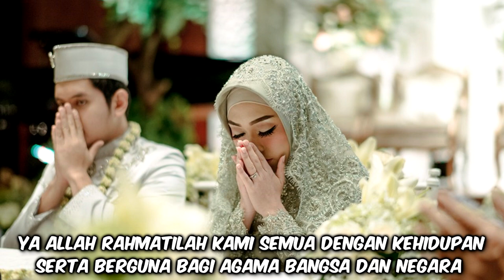LAGU PERNIKAHAN ISLAMI - DO'A PENGANTIN ( Official Video Lirik )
lagu Islami  yang bisa menjadi pertimbangan untuk soundtrack video wedding